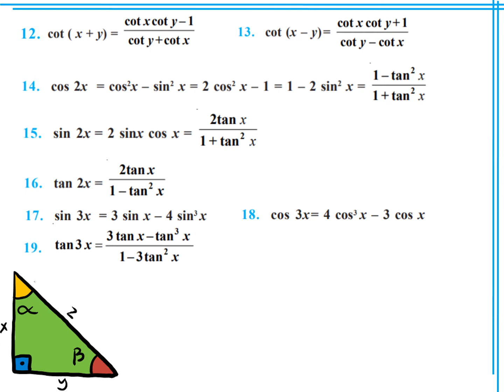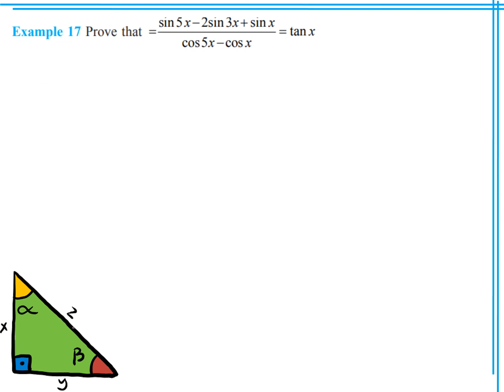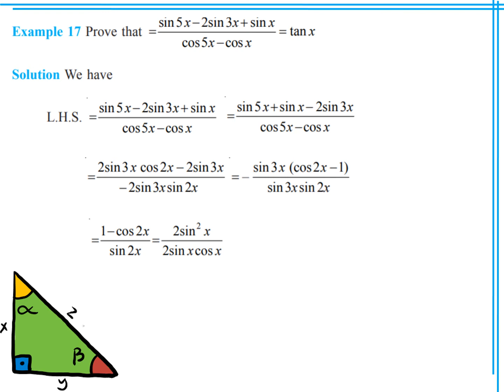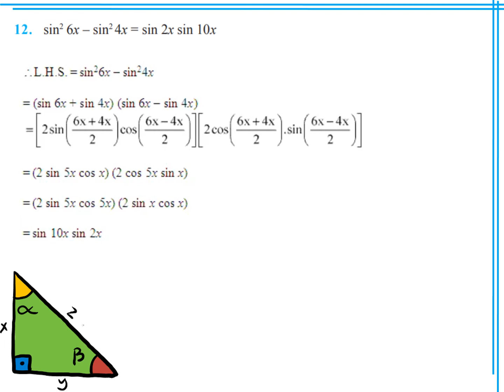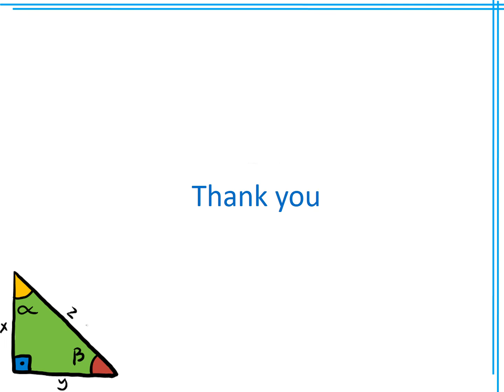Maths - Trigonometry (Part 5)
Some more identities!